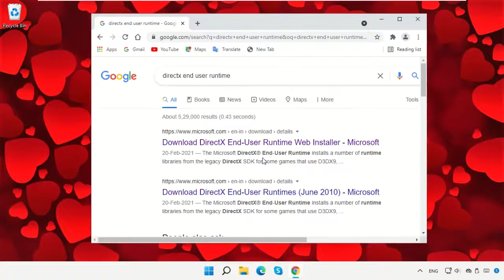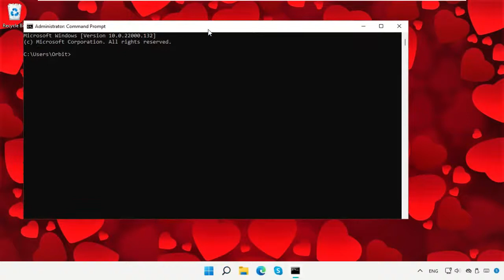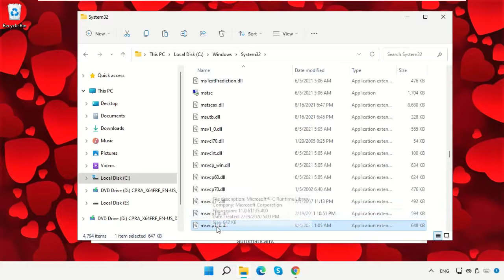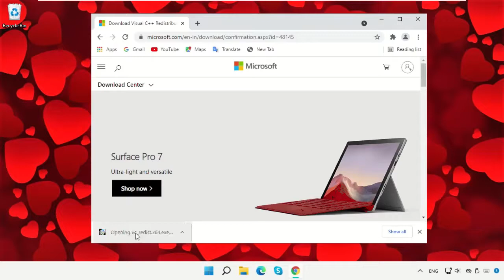Missing msvcp110.dll in Windows 11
Commands:
  sfc /scannow

1. Operating System with 32 bit / 64 bit
2. Computer Model or Manufacturer
3. Program you are trying to open.

Tutorial : [ Missing msvcp110.dll in Windows 11 ]